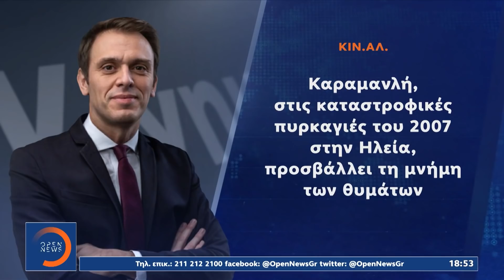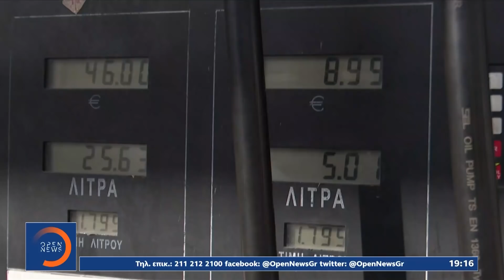Κεντρικό δελτίο ειδήσεων 07/02/2022 | OPEN TV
Γιατί ο Μητσοτάκης απομάκρυνε τον υπουργό αγροτικής ανάπτυξης Σπήλιο Λιβανό. Συγκλονίζουν οι γονείς του αδικοχαμένου Άλκη μιλώντας στο OPEN. Στον ανακριτή οι συλληφθέντες για τη δολοφονία. Αποκαλύψεις και αλληλοκαρφώματα. Στενάζουν τα νοικοκυριά από την ακρίβεια. Σχέδια της κυβέρνησης για τους ευάλωτους. Ο Μακρόν στον Πούτιν και ο Σολτς στον Μπάιντεν για να βρεθεί διπλωματική λύση. Το Καστελόριζο και τις Οινούσες έβαλε στο μάτι ο  αντιπρόεδρος του Ερντογάν. Αναλυτικά οι ειδήσεις στο κεντρικό δελτίο ειδήσεων του OPEN με την Πόπη Τσαπανίδου.